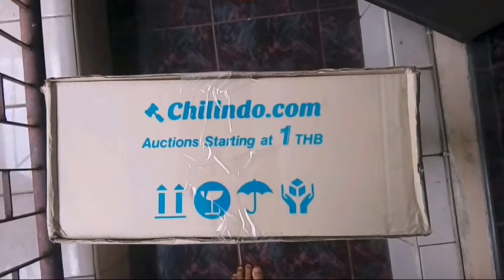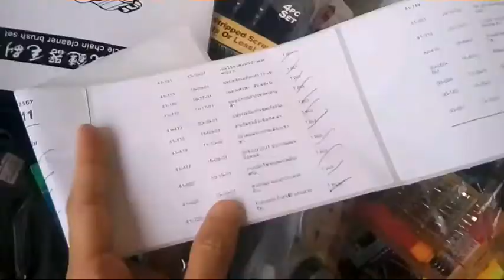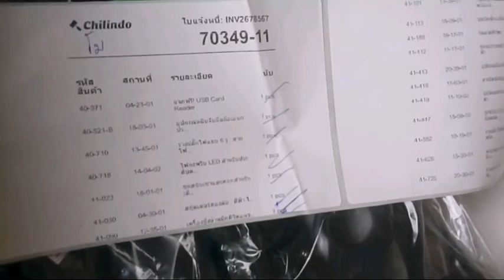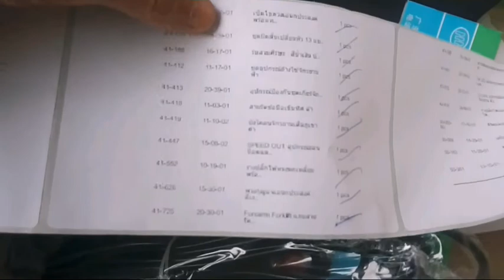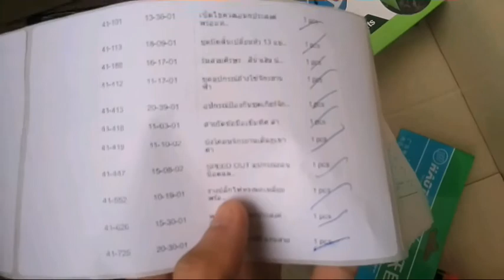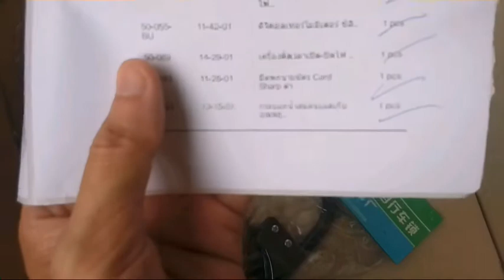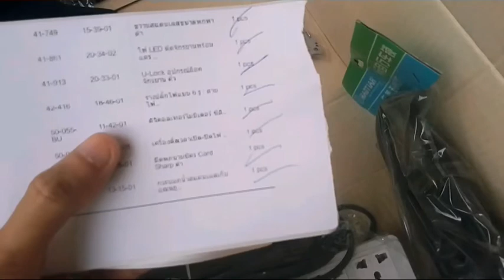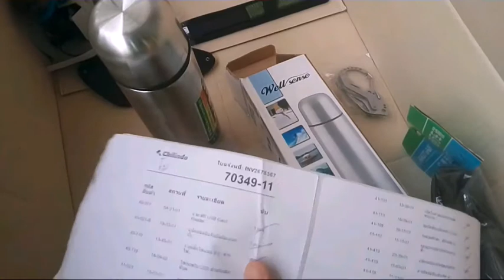แกะกล่อง ประมูลสินค้าเวบ chilindo ครั้งนี้ 12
ครั้งนี้ลองประมูล ให้ได้สินค้าเยอะที่สุด
ได้มา 25 ชิ้น แถม 1 ชิ้น
หมดเงินไป 1,533.67บาท
จริงๆจะมีมากกว่านี้ แต่ของที่ประมูลได้ชิ้นแรกๆจะค่อยๆหายไปถ้าเกิน 4วัน
ราคาสินต้าที่ชนะประมูล ผมทำลิงค์ไว้บนหน้า วีดีโอครับ